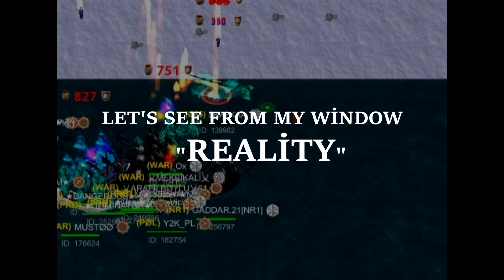Battle Of Sea - in Reality